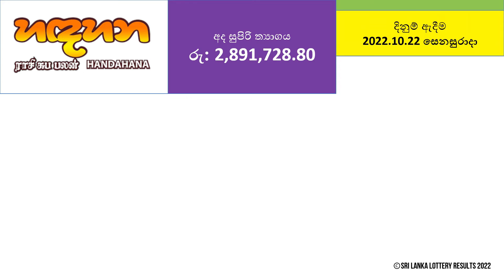Handahana 225 Lottery Results - 2022.10.22 | Lotharai Dinum Anka Handahana #225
Other possible variations of Handahana lottery results search:
handahana
hadahana
handhahana
hadhahana
nlb handahana
handahana today
handahana yesterday
handahana results
handahana lottery results

Ada Kotipathi
Shanida Fortune
Lagna Wasana
Super Ball
Kapruka
Sanwardana Wasanawa (Development Fortune)
Jayoda
Sasiri

Mahajana Sampatha
Dhana Nidhanaya
Jathika Sampatha
Mega Power
Handahana
Govisetha